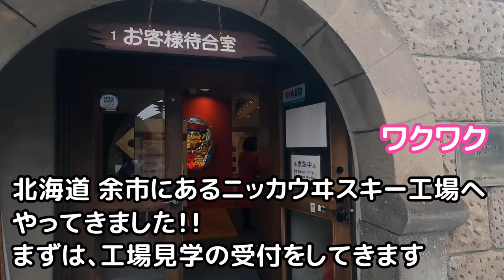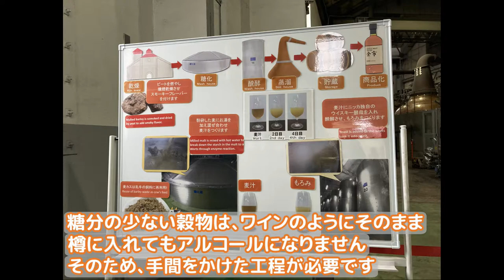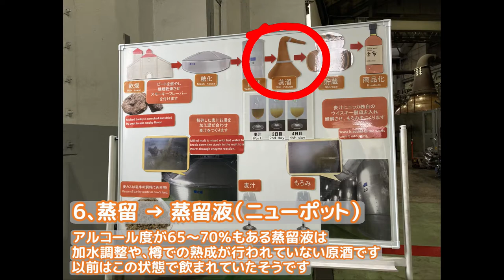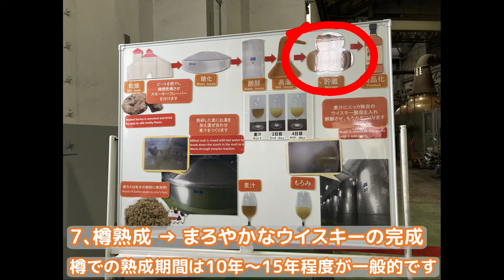【北海道】ニッカウヰスキーの工場見学に行ってきた！ #1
2021年3月、北海道 余市のニッカウヰスキーで工場見学をした後、併設しているレストランで美味しいご飯を食べて来ました！！
今回の動画は蒸留所の見学内容になります。
試飲とレストランの様子は、次回ご紹介させていただきます。
現在（2021年9月）は緊急事態宣言中のため休業していますが、再開したらまた行きたいと思うほど、素晴らしい施設でした！

見学費：無料
見学ご案内時間 午前9：00～12：00、午後13：00～15：00
見学所要時間 見学約40分 ＋ 試飲・買い物など約30分
所在地：〒046-0003　北海道余市郡余市町黒川町7-6